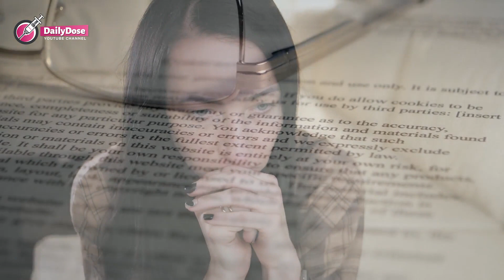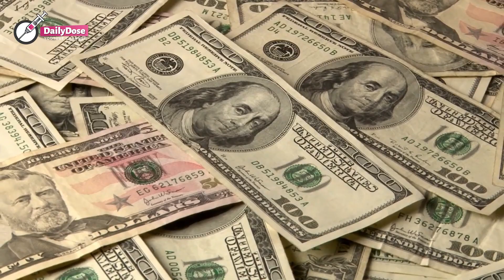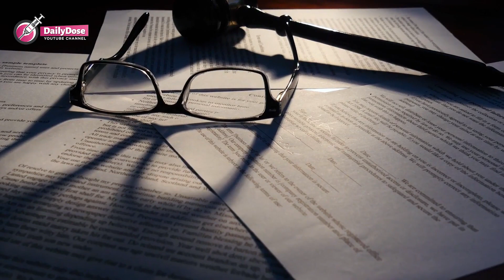It looks like an ordinary photo but if you look closer you’ll freeze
Emily Larter is a 29-year-old primary school teacher from Worcestershire. She currently  lives with her adopted son Adam, a six-year-old boy she met when she traveled to Uganda in 2014 to volunteer.